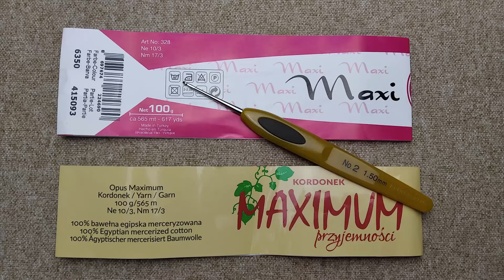Pisanka na wypełnieniu plastikowym/akrylowym 6cm - Wzór 3 (ANANAS) - Szydełko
Cześć :)
Przyszła pora na pisanki na wypełnieniu :D Wzór wymyśliłam sama. Wykonasz podaj autora wzoru. Dziękuję :)
Życzę miłego szydełkowania :-]